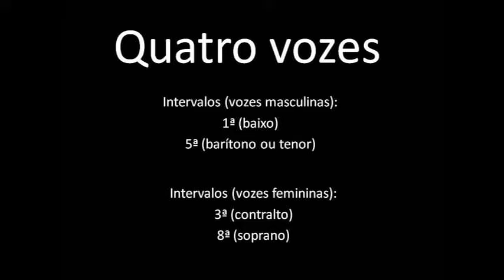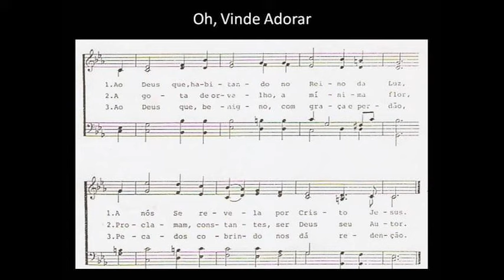DIVISÃO VOCAL GOSPEL Curso Gratuito Completo Aula 1 COMO DIVIDIR VOZES Baixo Tenor Contralto Soprano